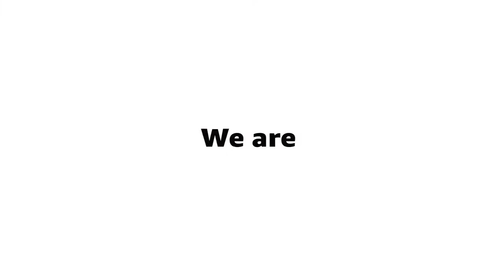AZNxBLM Trailer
AZNxBLM is calling for solidarity and collaboration between members and allies of the Asian community and the Black Lives Matter movement.

We are pro-community and anti-racist. We believe in the power of art and the insights of outsiders. We’re cautiously but fiercely optimistic. AZNxBLM was created by Kristin Leong and is presented in partnership by The Slants Foundation and ROCK PAPER RADIO.

Animation by Keri Zierler.

ROCK PAPER RADIO: RockPaperRadio.com.